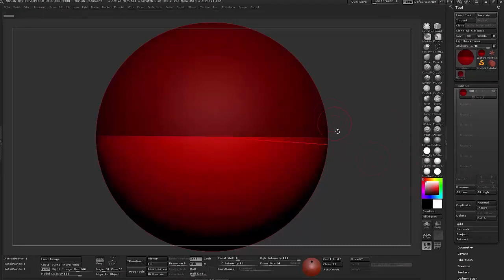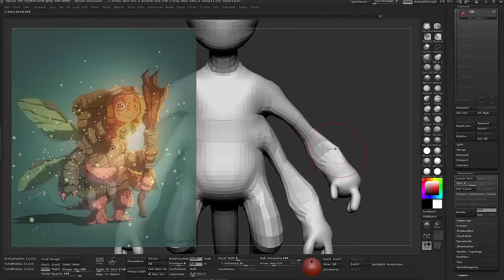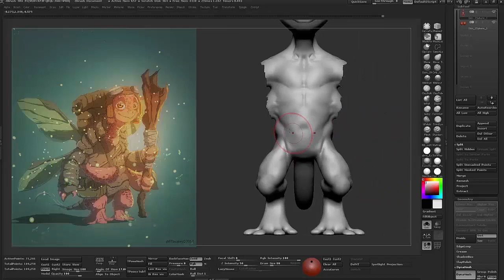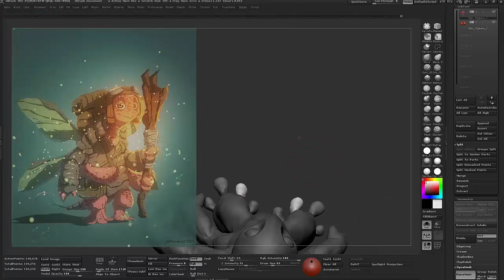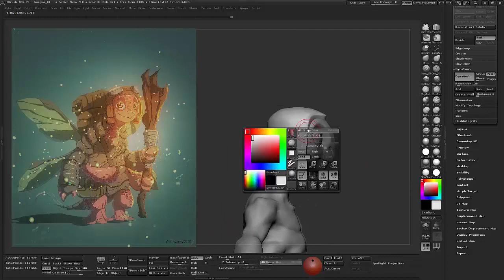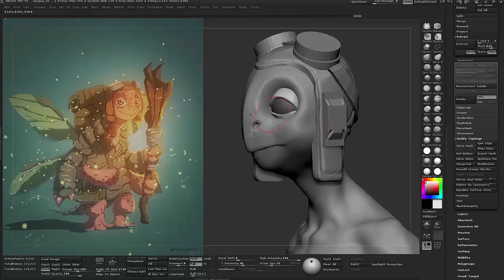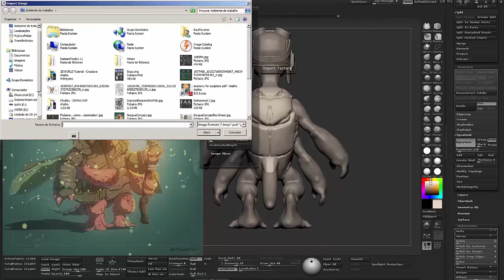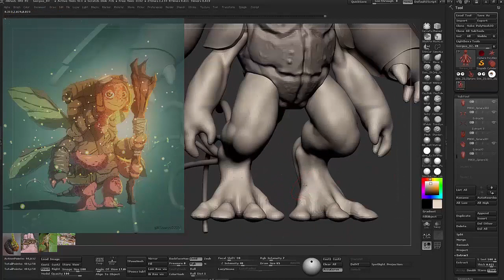ZBrush tutorial: Create a fantasy character: Part 2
This video by Raul Tavares came with his tutorial in issue 192 of 3D World magazine.